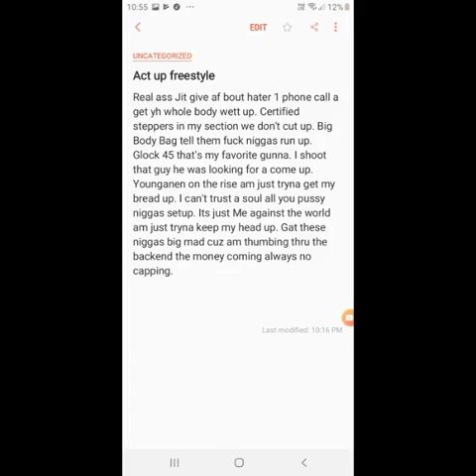Lilpolo242 Act Up (Snippet)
LEAVE HONEST FEEDBACK